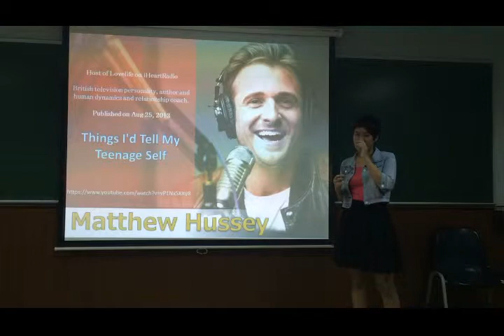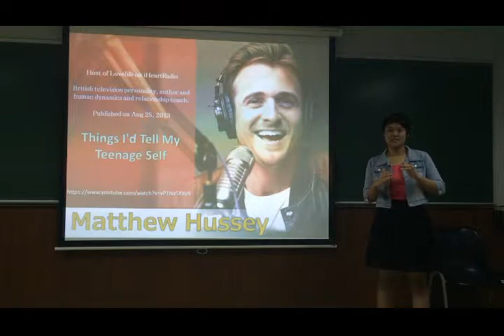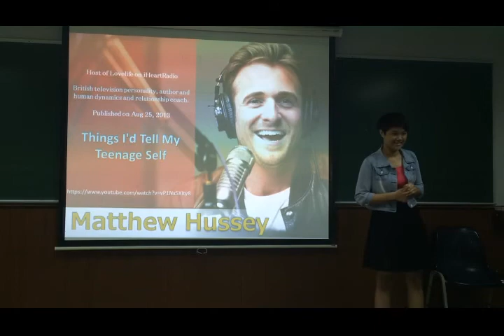3/2014 Famous Speech - Nan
Nan reciting speech by Matthew Hussey